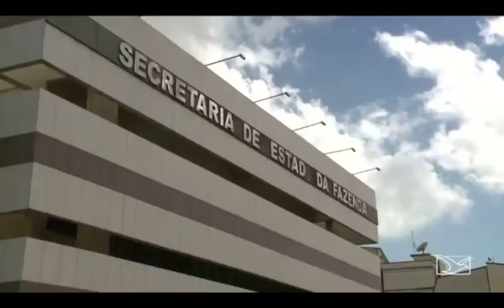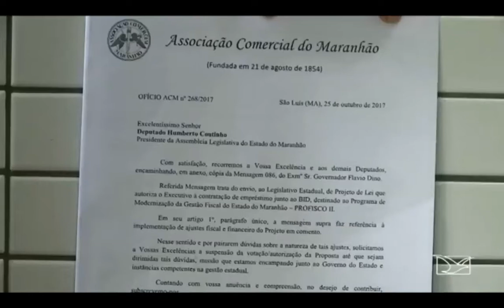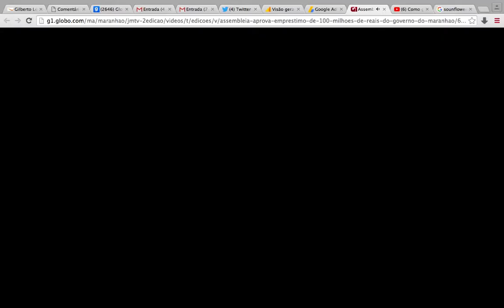AL aprova empréstimo de R$ 100 milhões ao governo Flávio Dino